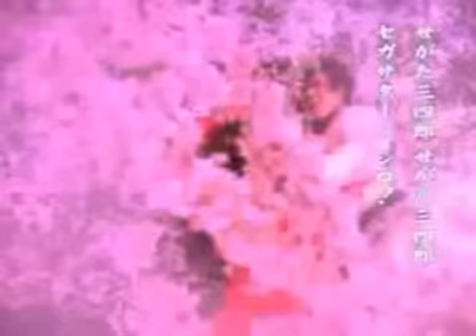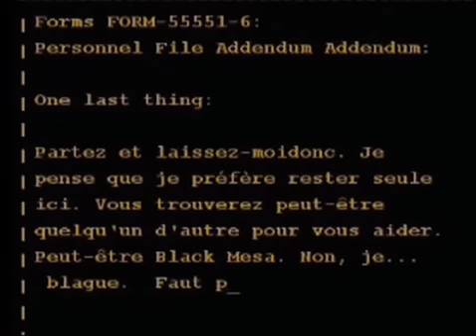Vidéotest Virtua Cop ( saturn )